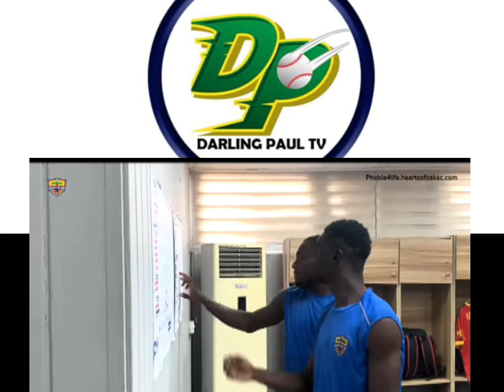HEARTS OF OAK🌈TAMALE NK)M)..AFRANE,OBENG,BAAFI TRAINED TODAY..LAST TRAINING AT TAMALE..KOOPMAN HAPPY